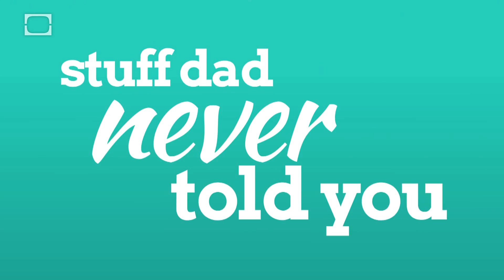Sleep: Men vs. Women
Men tend to need less sleep than women, but insomnia affects more women. What gives? Cristen explores the science how biological sex interacts with sleep.